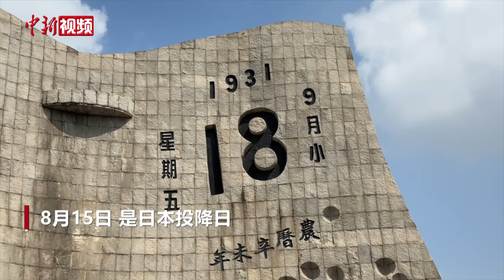走进沈阳“九·一八”历史博物馆重温抗战历史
1945年8月15日，日本宣布无条件投降，中国人民抗日战争取得伟大胜利。

2024年8月15日，沈阳“九·一八”历史博物馆提供公众讲解，并在讲解过程中穿插小志愿者讲述抗战故事，让更多人了解历史、感悟历史，重温东北军民不畏苦难，捍卫国家的历史记忆，从而增强公众的爱国情怀和时代使命感。